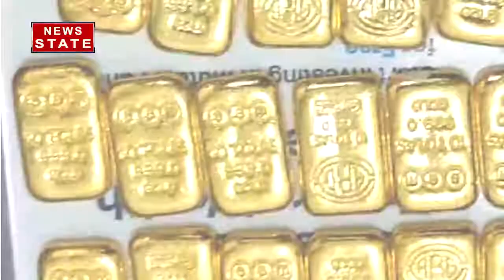आज से सस्ता सोना खरीदने का मौका, जानिए कैसे उठाएं फायदा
Sovereign Gold Bond Scheme 2021-22: सरकार ने 12 मई 2021 को अधिसूचना जारी करके सॉवरेन गोल्ड बॉन्ड स्कीम 2021-22 सीरीज 1, 2 3, 4, 5, 6 का ऐलान किया था. सॉवरेन गोल्ड बॉन्ड 2021-22 की पहली सीरीज 17 मई को खुली थी और इसका इश्यू प्राइस 4,777 रुपये प्रति ग्राम तय किया गया था.

News State Apps डाउनलोड करें:
Download Android and iOS Apps for more updates: